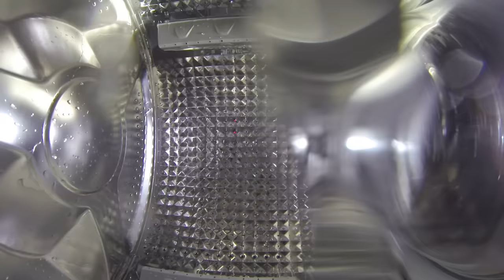GOPRO HERO3, PIG AND THE WASHING MACHINE 1080p full hd